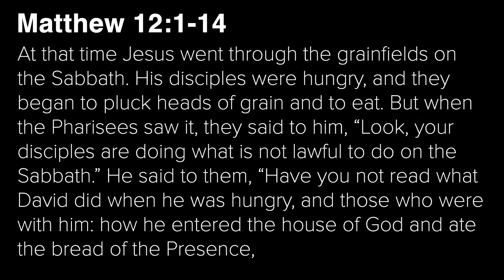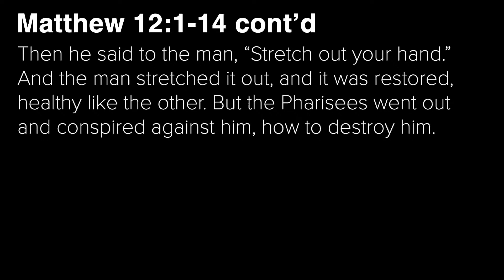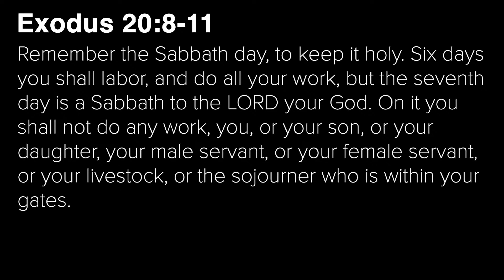Jesus: Lord of the Sabbath | Pastor Matthias Haeusel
Matthew 12:1-14